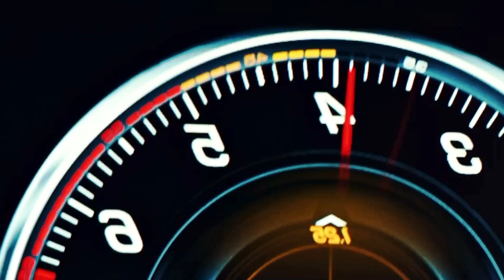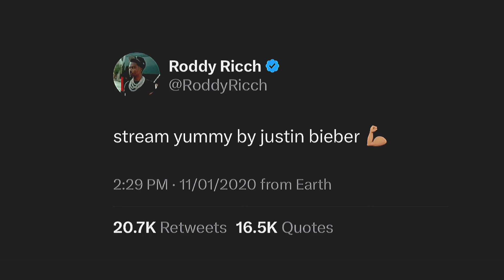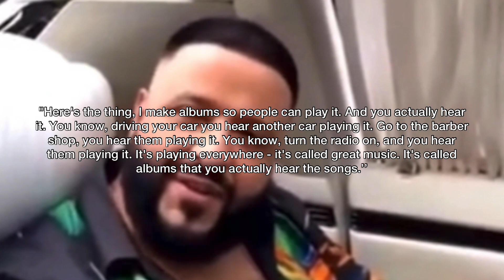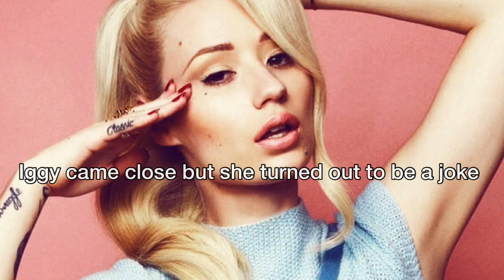Artists That Humiliated Themselves Publicly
Pitiful  Artists That Humiliated Themselves Publicly. In this video we will be diving deep into the world of artists that humiliated themselves publicly. Justin Bieber, Beyoncé Cardi b and more

Justin Bieber, one of the biggest pop stars in the world, went on an humiliating hobo tour in 2020 to promote his music; more specifically his pop and R&B single ‘’Yummy’’ which is considered as one of Justin’s worst singles of all time. At the time newcomer rapper Roddy Rich was making waves in the industry with his single ‘’The Box’’. After predictions that ‘’The Box’’ would hit the #1 spot on the US Hot 100 Chart, Justin Bieber would show the world how desperate he wanted the #1 song in the US. Now onto the Hobo tour.
Justin would repost on his Instagram story ways how his fans can manipulate and inflate the numbers for ‘’Yummy’’ now fan pages does this all the time and it’s one thing for the fans to go out of their way to do this for the favorite artists but the for the artists to do this; it’s kind of fraudulent anyway it’s nothing new but for Justin to repost it shows how desperate and shameless he was in order to get the #1 song title. The post had instructions to create a playlist with ‘’Yummy’’ on repeat at a low volume even when you sleep and  it also encouraged fans outside the US to download a VPN to help with US Billboard numbers. Like, your Justin Bieber, everyone knows who you are; you don’t have to be a super fan or even a casual fan to know he’s having new music coming out, Everyone knows Justin Bieber. Now I know he was going through a lot at this time but there was really no need to be this shameless in your promotion. While Justin was stressing out over going #1 Roddy Ricch would tweet ‘’Stream Yummy By Justin Biber’’
Justin took the shameless plug to another level by going live with fans only to asked them if they bought ‘’Yummy’’, begging them to buy the song and trying to guilt trip them into buy the song  now nothing is wrong with asking your fans if they bought your music but it seems like that was his main objective and nothing else mattered to him, which made it seem like his fans purpose in life is only to support him and he didn’t cared about anything else. In the race to the number spot on the Billboard Hot 100 Roddy Ricch would seize the number one spot leaving Justin Bieber to settle at #2. We can forgive Justin Bieber for humiliating himself like this publicly but for DJ Khaled who embarrassed himself in 2016 is less forgivable as he showed his true colors.